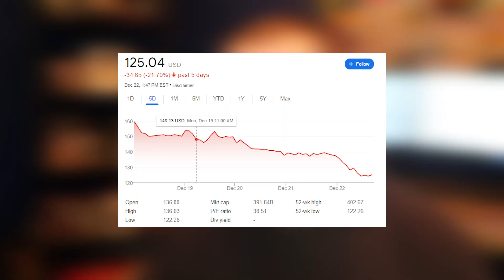Warning! Tesla Stock is CRASHING? Should You BUY TSLA? 2023